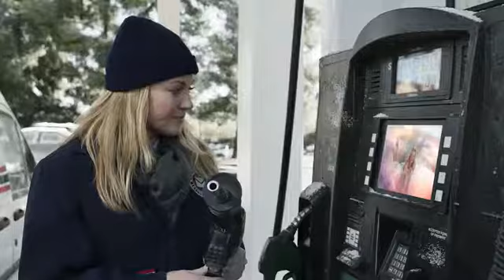Best hand Lotion for dry Skin | O'keeffe's Working Hands Hand Cream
Details:

O’Keeffe’s Working Hands Hand Cream is a concentrated hand cream that heals, relieves and repairs extremely dry, cracked hands
Creates a protective layer on the skin’s surface that instantly boosts moisture levels and helps prevent further moisture loss
Makes a difference you will feel within days
For best results apply after hand washing, after bathing, and at bedtime, as these are the most effective times for moisturizing extremely dry skin
Safe for people with Diabetes